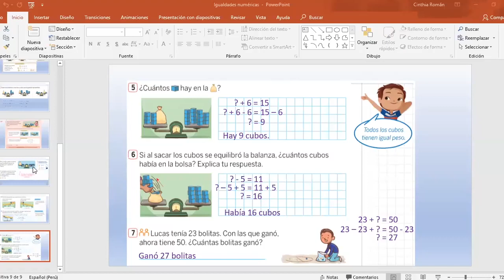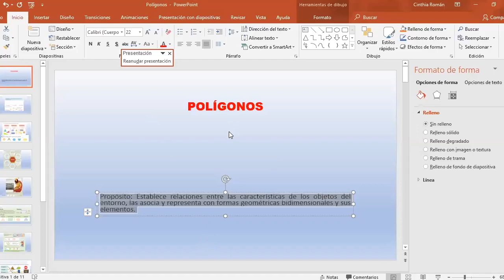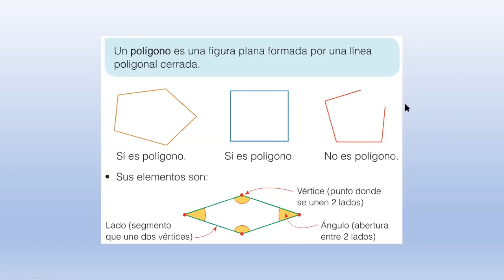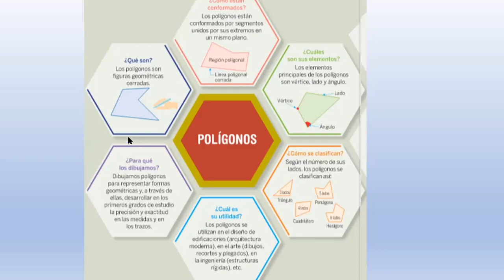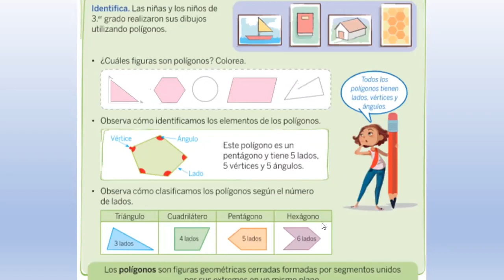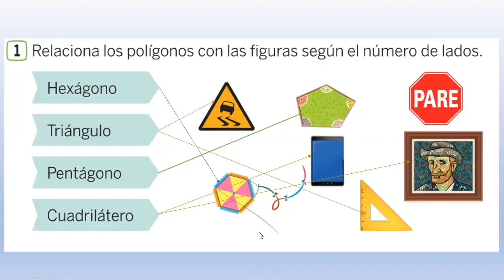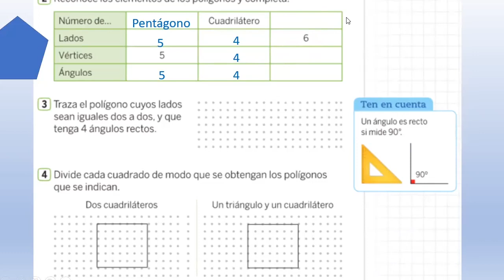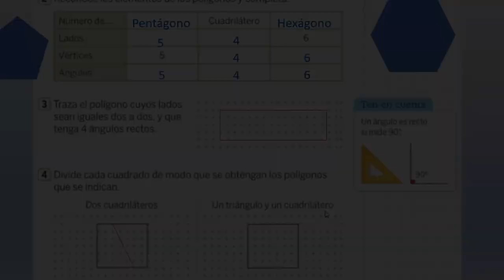Tema: Polígonos Grado: 3ero prim Curso: Matemática Fecha: 25/06 Prof: Cinthia Román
Tema: Polígonos
Grado: 3ero prim
Curso: Matemática
Fecha: 25/06
Prof: Cinthia Román